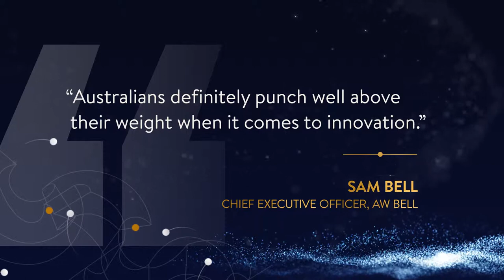A W Bell - Finalist - Leader in Innovative Product Development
AW Bell is a leading manufacturer in the global aerospace, defence and biomedical industries.

The company is an advanced manufacturer, providing high quality castings and production machined products and services.

A three generation company established in 1952, AW Bell invests heavily in R&D and collaborates with major manufacturers across the globe in new product design.

Today AW Bell has 96 employees and successfully exports from Melbourne's south east to Europe, Asia and North America.